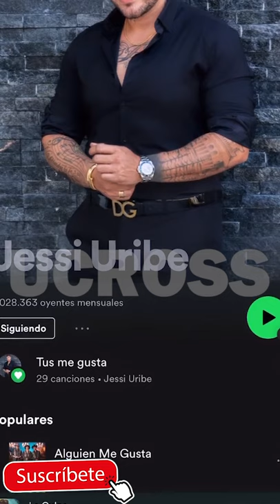JessiUribe *CONSTRUI MUCHOS 😍SUEÑOS CON MI ESPOSA PaolaJara* con ELLA HE 😍PODIDO SALIR 😍ADELANTE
Paola Jara se burló de Jessi Uribe por curioso detalle
Paola Jara está enferma y se encuentra aislada en Medellín, razón por la cual no ha podido estar en los últimas días junto a su novio Jessi Uribe.

Cuando no te cansas de admirar el cuerpo de tu mujer 👩 😍

“No soy tu novio”: Jessi Uribe rechaza declaración de Paola Jara sobre su relación

Sucedió en un ‘live’ de Instagram que hicieron los cantantes de ‘Como si nada’, él desde casa y ella en aeropuerto, cuando hablaban de extensiones de cabello.

Joss Favela, Jessi Uribe - El Alumno (Official Video)
Jessi Uribe - Amor De Amante l Video Oficial

Jessi Uribe 🍑🍊M4M4SITA es mi FUTURA ESPOSA🍑🍊 *PASE UN RATO CON MIS HIJOS* 👨‍👩‍👦‍👦¿Ellos ME AMÁN?

Jessi Uribe - La Culpa l Video Oficial
Jessi Uribe - Dulce Pecado l Video Oficial
Jessi Uribe - Ok Repítelas l Video
Paola Jara, Jessi Uribe - Como Si Nada l Video Oficial
Jessi Uribe - Prohibido Enamorarse
Jessi Uribe & Américo - Desde Que Te Fuiste l Video Oficial
Jessi Uribe - De Qué Nos Vale
Jessi Uribe - El Último No l Video Oficial
SIN PAOLA JARA, JESSI URIBE MOSTRÓ LA LUJOSA MANSIÓN DONDE VIVE CON SU FAMILIA
Andy Rivera, Jessi Uribe, Jhonny Rivera - Alguien Me Gusta [Official Video]

Paola Jara - Salud Por Él l Video Oficial
Paola Jara - No La Beses (Tu y yo, Live)
Paola Jara - Que te vas te vas (Tu y yo, Live)
Paola Jara - Murió El Amor | Video Oficial
Paola Jara - El Cigarrillo l Video Letra
Marcela Reyes - Sentimiento ft. Paola Jara [Official Video]
Paola Jara x Franko - Prohibido | Video Oficial
Paola Jara - Mi Mayor Venganza l Video Oficial